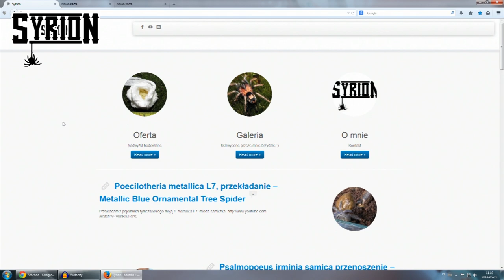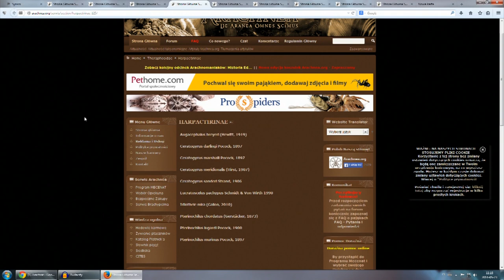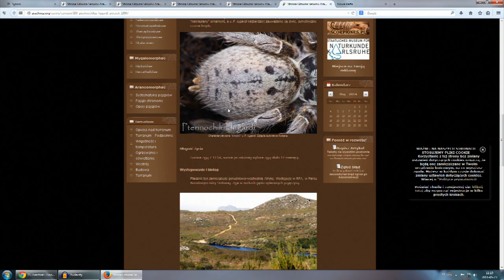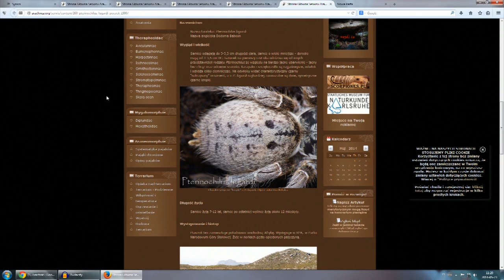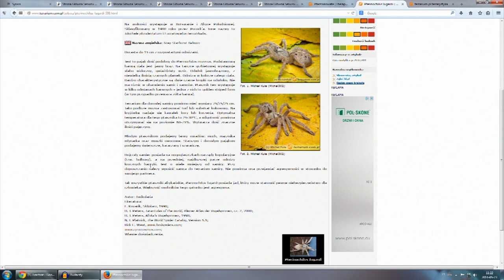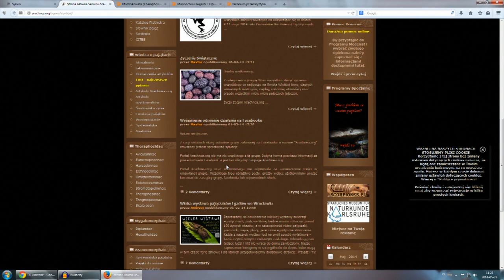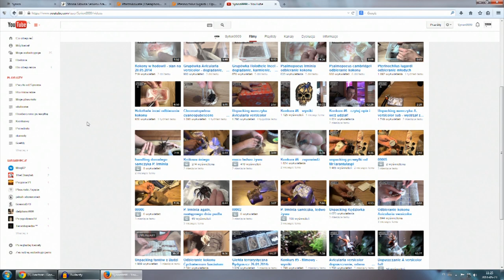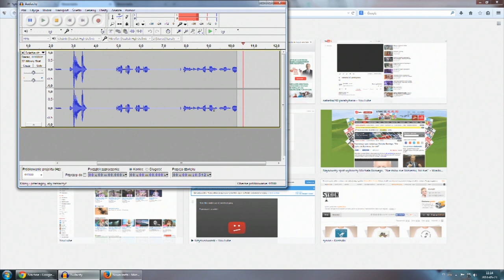Poradnik #11: wyszukiwanie opisów ptaszników